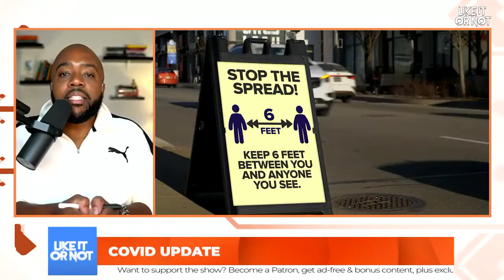Like It Or Not! ATL Mayor’s Shocker | Big Pharma’s Threat | Cancerous Carlson | Idaho Bans CRT